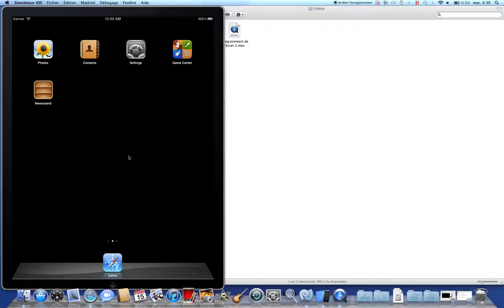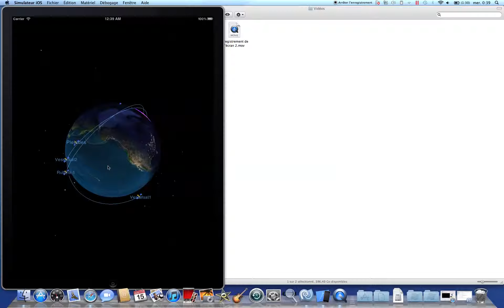Virtual globe on Ipad with realtime visibility opportunities computation - Vega launch trajectory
This video shows realtime satellites accesses computation to your local position, either with only geometrical constraints, either for eyes visibility opportunities
One launch trajectory is also visible and some race ships around the globe